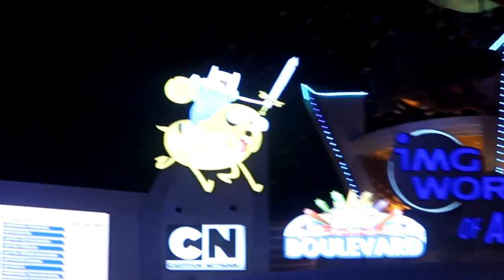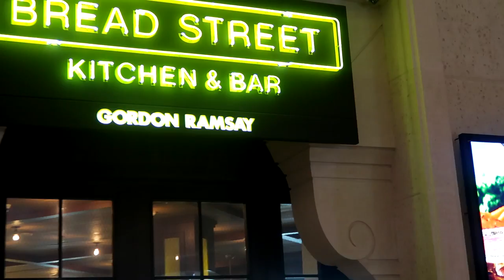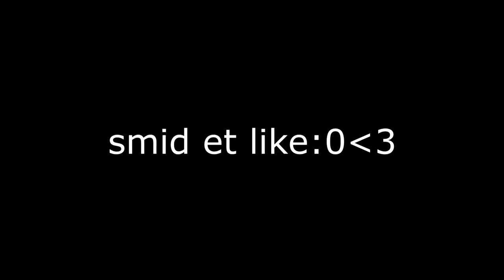MIN FAR OVERVINDER SIN FRYGT I DUBAI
"Maxmynster"